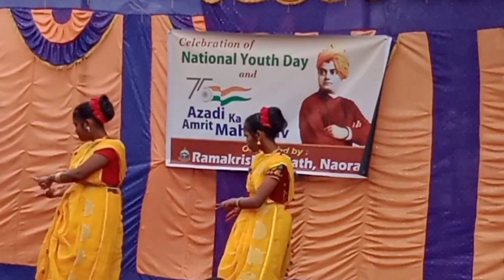tumije agun chhoriye dile kon prane kon prane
tumije agun chhoriye dile kon prane